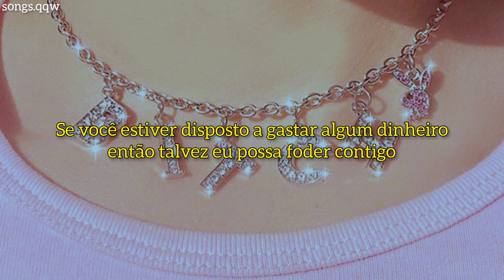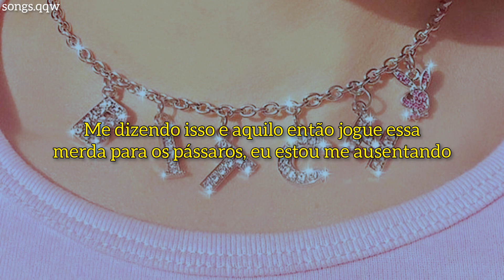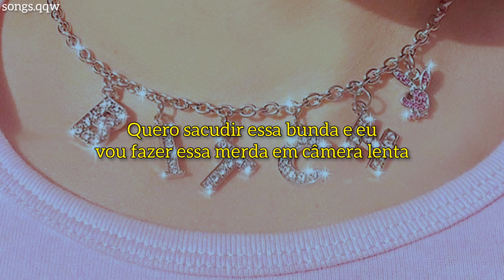Doja Cat - Rules (tradução)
primeiro vídeo💜
me desculpem pelos erros :)
letra:

Said play with my pussy, but don't play with my emotions (Emotions)
If you spend some money, then maybe I just might fuck ya (Fuck ya)
When I shake that ass, I'ma do that shit in slow motion (Motion)
You got a whole lotta cash, and nigga, you know I want it (Want it)
Play with my pussy, but don't play with my emotions (Emotions, yeah)
If you spend some money, then maybe I just might fuck ya (Fuck ya, yeah, yeah)
When I shake that ass, I'ma do that shit in slow motion (Motion, slow motion, yeah)
You got a whole lotta cash, and nigga, you know I want it (Want it, you know I want it)

Break some bread up, nigga, that butter my biscuit (Ha)
You ain't talk money, then really, that's none of my business (That's none of my biz)
I don't even need these lenses (Yeah)
20 on 20 my vision (Woo)
Bad yellow bitch with her eye on the prize
But nigga, I ain't no minion (Yeah, yeah)
Millions, thousands, billions (Trillions)
Bobs on me like Dylan, blondes on me like Hilton
Wendys on me like Williams, shouting, digging
Look at me like I'm alien, bitch, I'm fucking reptilian
Bitch, bitch, aw
All y'all bitches was wrong
Talkin' 'bout I fell off
You ain't even get on
Bitch, bitch, yaw
All y'all bitches is precious
Wait, I meant to say jealous
All y'all bitches is jealous
Bitch, bitch

(And now you playin' with my emotions)
Nigga, don't do it, you blew it
You tryna cast spells on a bitch with potions
Nigga, I need devotion
(Leaving you with that lotion)
Telling me this and that, the third
That shit for the birds, I'm ghosting
If you don't dive in that pussy like dolphins
If he don't dive in that pussy like oceans
Twins look identically like Olsens
Nigga, don't hide from the pussy, be open
Nigga wan' spy on the pussy like Austin
(Do I make you horny, baby?)
That's my ego that you stroking
Nigga, don't laugh 'cause the pussy ain't joking
Nigga, go splash when the pussy be soakin' (Yeah)
Where that nigga who don't play mind games at?
You got a fake gold chain on, change that
Tryna spit game while I'm on my way out, late ass
Where that nigga, man? Where he at? Where he at?

Doja Cat - Rules.